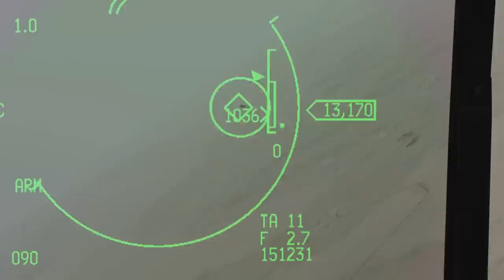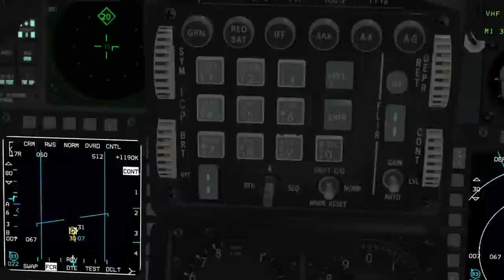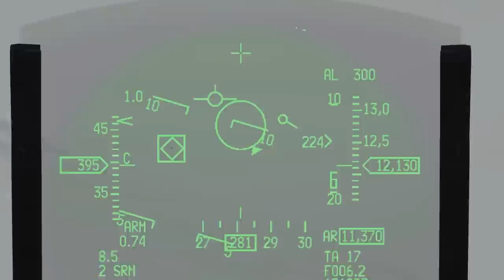Falcon 4 BMS Battle for Sinai June 23rd Dogfights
Killing Egyptians